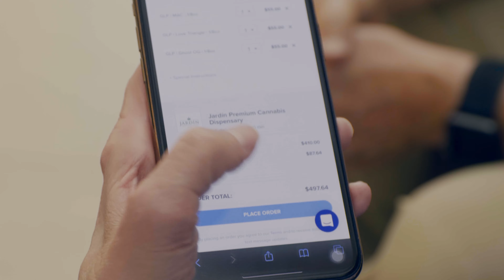Jardin’s Cannabis Delivery Service in Las Vegas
You never know who may show up at your door when you order cannabis from Jardín. Get your cannabis delivered in style today!

Thank you Flavor Flav for being part of the Jardín family.

About: Consistently regarded and rated as one of Las Vegas’ finest cannabis establishments, Jardín is a stunning world-class dispensary that offers impeccable customer service and a wide array of exceptional high-quality cannabis products. Established as a premier cannabis destination, Jardín is known as a place to see and be seen, where high profile celebrities are served alongside our family of Las Vegas locals, each indulged with the VIP treatment for which Jardín is known.